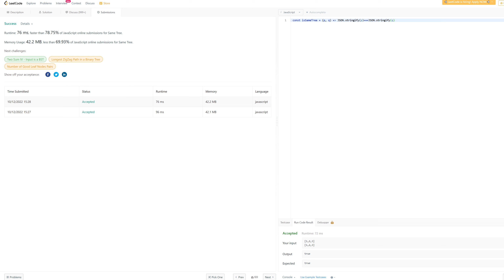100. Same Tree - JavaScript - One Line Solution